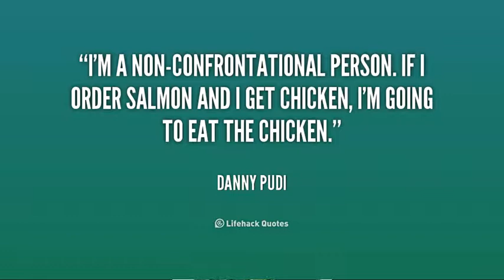Being Mad Doesn't Mean You Can Fight (1/5)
Why Adults Need Self Defense Training (pt 1/5)